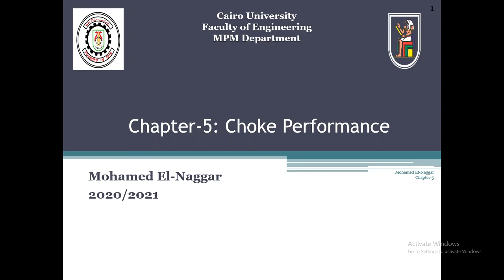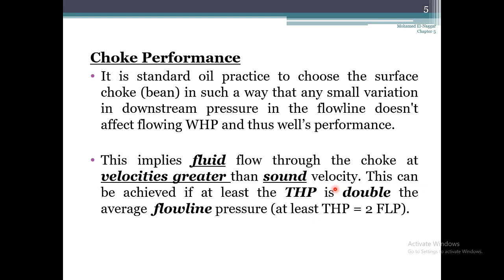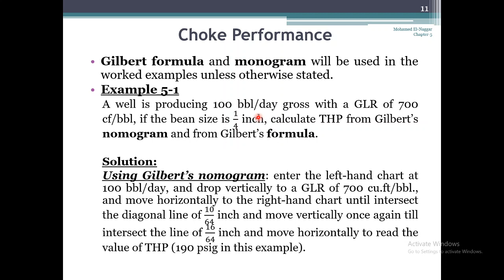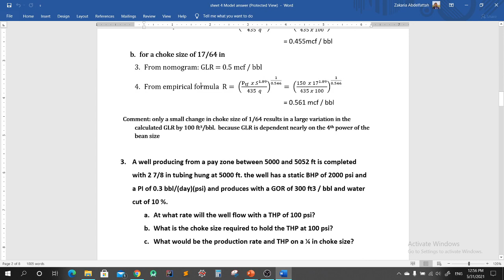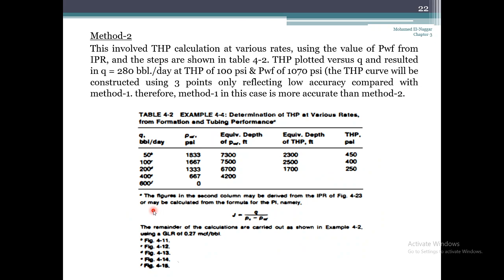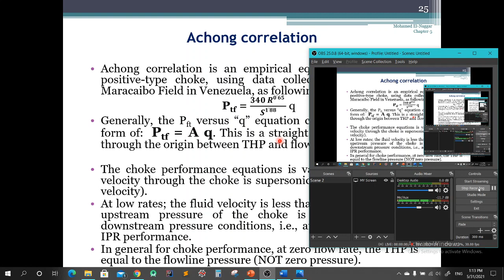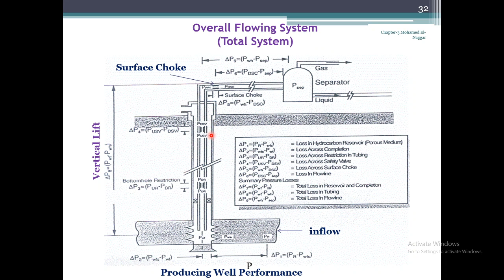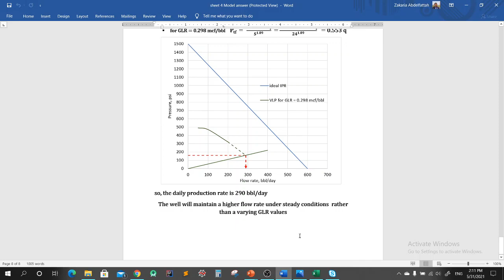Choke Performance and links to VLP and IPR شرح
The video is an arabic session for Choke Performance and it links it to the Vertical Lift Performance and Inflow Performance Relationship.